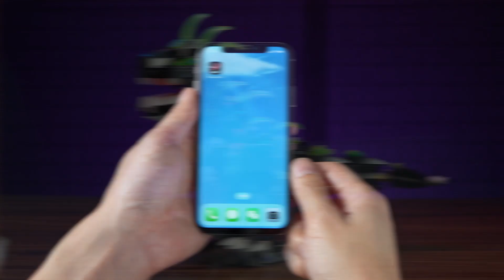APP Control Building Blocks Programming Tyrannosaurus Model